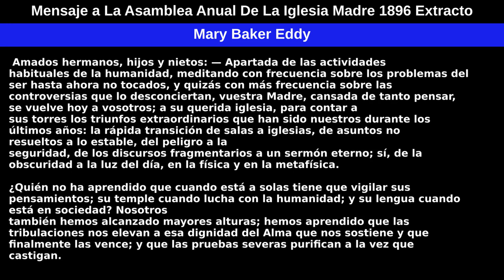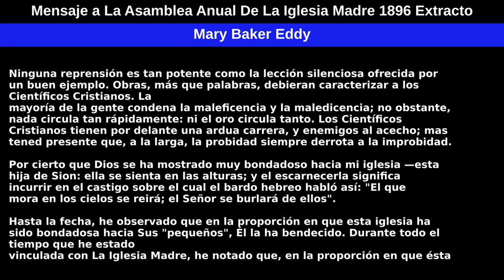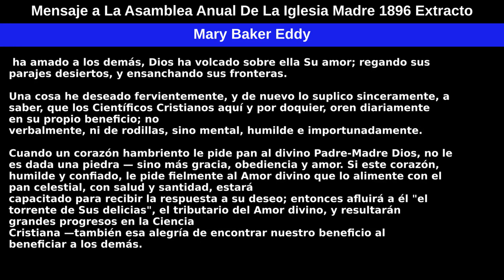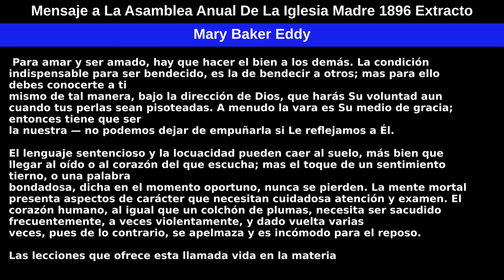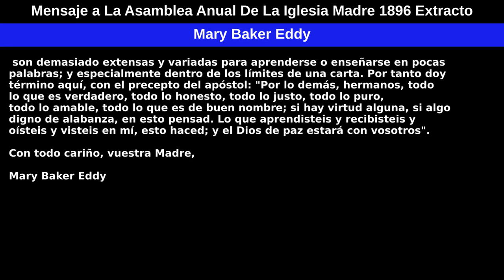Mensaje a La Asamblea Anual De La Iglesia Madre 1896 Extracto por Mary Baker Eddy